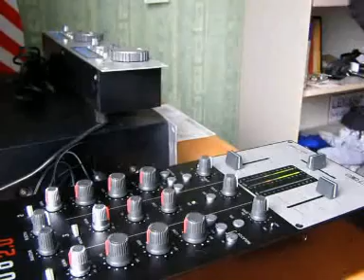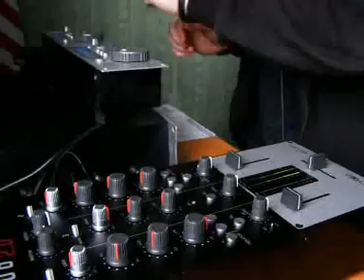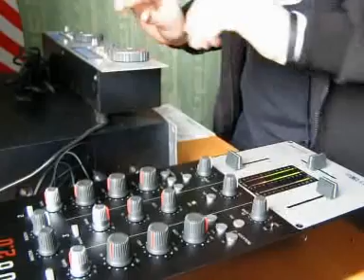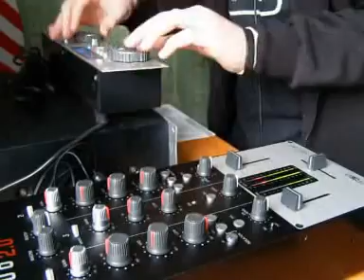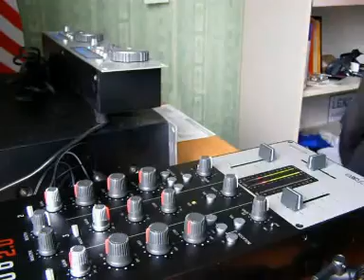Dj Souhl - House Mix 8 (Funky / Vocal / Disco House)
Tracklist:

1. Joey Negro feat. Taka Boom - Can't Get High Without U
2. VA - Love Connection
3. Hott 22 - Feel So Good (Hott 22 Mix)
4. Hoxton Whores vs Blox - Don't You Feel Like